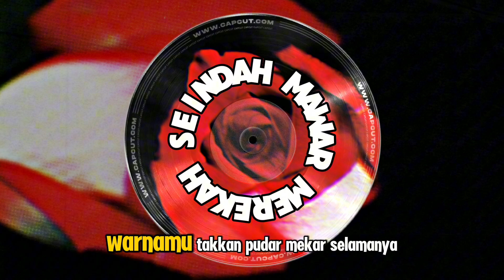SEINDAH MAWAR MEREKAH (lirik lagu) - Pop Dangdut Kenangan